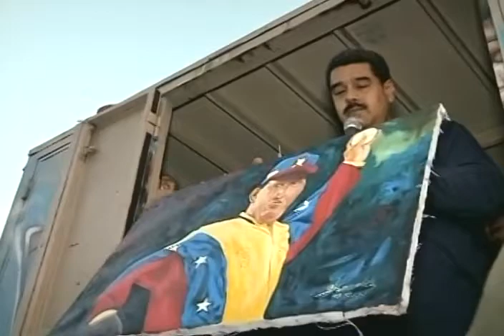Maduro con asamblea popular a las afueras de Miraflores el 9 de diciembre 2015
Videos transmitidos al día siguiente en cadena de radio y televisión